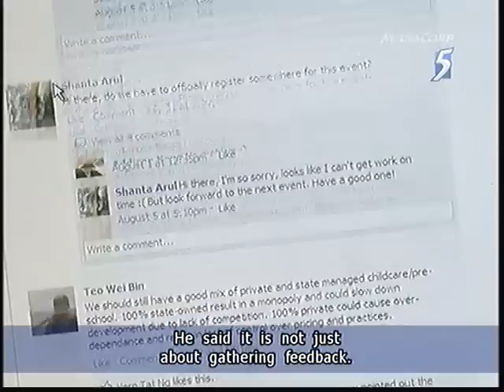Ministers find ways to better engage Singaporeans - 06Oct2011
SINGAPORE: Government leaders in Singapore are finding new ways to better engage stakeholders and getting buy-in on policies.

These include using the social media and dialogues to get Singaporeans to discuss issues, and in the process, find a common ground and understand what the trade-offs are.

Almost all Cabinet members now have their own Facebook accounts.

While the extent of usage varies, with some managing their own accounts and more active on social media than others, leaders said they are mindful that they have to reach out to Singaporeans who are accessing information in a slightly different way.

Some have found concrete ways to bridge online discourse with offline engagement.

MP for Tanjong Pagar GRC, Chan Chun Sing, recruits dialogue participants via his Facebook page for "Informal Dialogue Sessions".

The Acting Minister for Community Development, Youth and Sports said it is not just about gathering feedback but also explaining policies and empowering young people to take charge by contributing ideas about issues affecting the country.

The former chief of army said this is an initiative he started in the military.

He said: "For me, I want them to own the decision and I want them to understand the rationale why we do certain things, whether it is defence policies or HR policies in the military circle.

"My own belief is that when you give people the tools to think about an issue, they will come to their own conclusions. They will own that issue...That is more powerful than taking directions from me.

"My job is not whether a certain political party will survive or be in power. My job is to make sure that this country survives and thrives. In order for this country to survive and to thrive we must have people who are passionate about the future of this country.

"We must have people that understand the fundamentals of this country, share the same understanding of these fundamentals, but they can all have different solutions."

Mr Chan added that it is good to have a diversity of options and solutions and that Singapore must be ready to evolve when circumstances change.

"I always say any options and policies that we develop and choose at a certain point in time are only correct and appropriate at that point in time. We must be prepared to change and evolve when the circumstances change. We can change the solution as time changes, only if we understand the fundamentals. Then we are on a solid foundation," he said.

Since May, Mr Chan has held monthly dialogue sessions on issues such as problem gambling, HDB flat prices and issues of work permits for foreign workers. These topics were suggested by the participants themselves and it is something he hopes to continue with.

The feedback and workable solutions from the dialogue sessions are subsequently channelled to the relevant government agencies.

Health Minister Gan Kim Yong has also extended "tea sessions" to groups he has met online.

Mr Gan cited the example of a group of young doctors who shared their experience with him.

He wants to see a "multi-party" consultation process which will involve healthcare providers, recipients and the government.

Mr Gan said: "This comes from my past experience in the Ministry of Manpower. Because we have this tripartite partnership with the unions and employers, we have extensive consultations with both the unions and employers before a key manpower policy is introduced.

"At the Ministry of Health (MOH), I shared with my staff on how we can also think of various parties who have a stake in these healthcare services. One is the healthcare providers, the hospitals, institutions as well as the health care professionals. And on the other hand, the healthcare recipients, patients, community organisations that represent patients, the voluntary organisations that run the nursing homes and so on.

"If these various parties can come together and find common grounds, forge better understanding of the various policies and challenges, I think it will be useful and it will allow us to have a more robust policy and better buy-in and commitment from the various stakeholders to make sure these policies succeed."

As for Transport Minister Lui Tuck Yew, he said social media tools have enabled him to do his "job better".

"I do go in and take the feedback. Some of it is actually pretty useful, pointing me to go and say 'let's take a look at it for myself'."

Mr Lui added: "We need to be able to provide information out there to them and while we can't respond to every single input and feedback... I should be able to distil some of what have been expressed and find some ways to respond to it."

All three ministers agreed that trade-offs in policies need to be better communicated to the ground.

"The content is about how you share information to allow people to think through the issues," said Mr Chan.